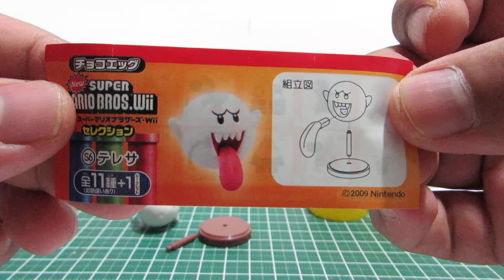Choco Egg : New Super Mario Bros. Wii [テレサ]